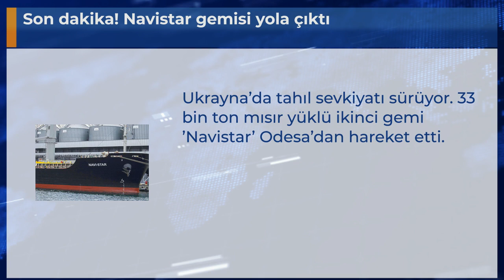Son dakika! Navistar gemisi yola çıktı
Ukrayna’da tahıl sevkiyatı sürüyor. 33 bin ton mısır yüklü ikinci gemi ’Navistar’ Odesa’dan hareket etti.